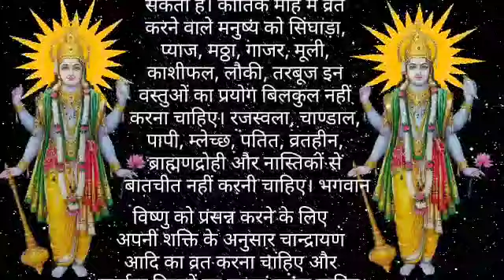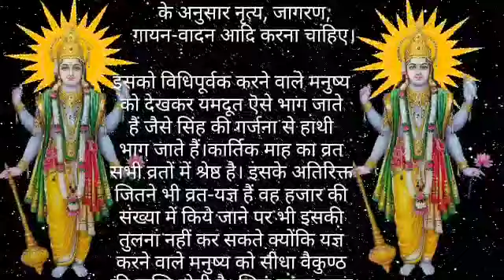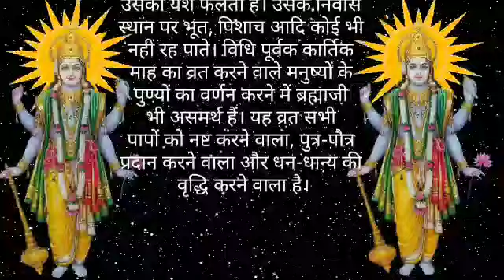कार्तिक मास कथा/माहात्म्य अध्याय -7.। Kartik Maas mahatmya katha adhyay-7.kartik Maas katha